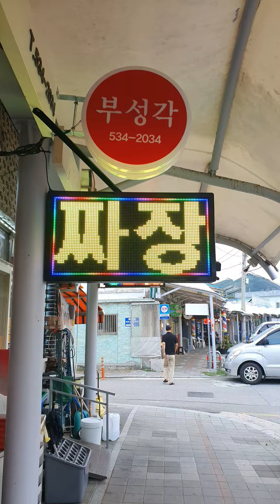짬뽕맛집을 찾았어여 부성각 강릉 옥계 현내시장길 71-1.